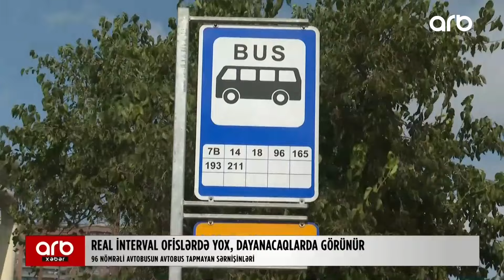Sərnişinlər bu avtobusdan şikayətlənir: "30-40 dəqiqə gözləyirik..."